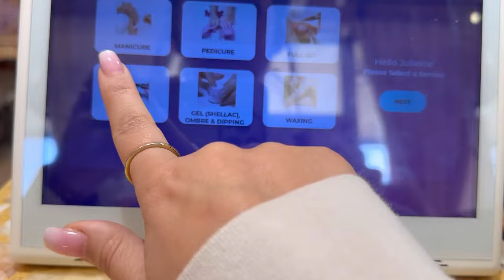Cozy weekend, Vlog ,coffee shops self care girls day ect. ￼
Musician: Not The King